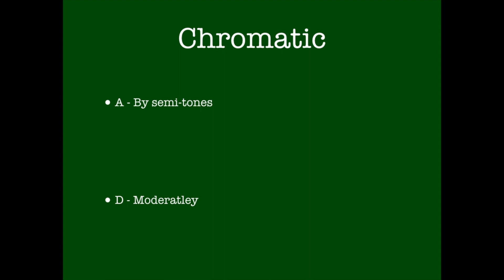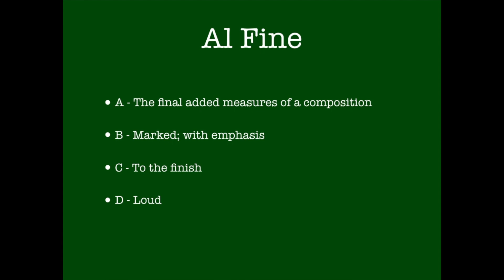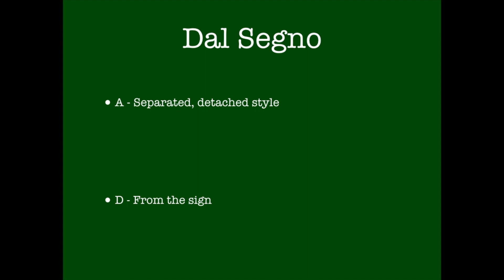SCBDA Senior Region Band Terms Quiz 6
This is a short quiz video to high school band students prepare for their SCBDA Region and All-State Band Auditions.

Terms covered in this video:

Forte
Etude
Chromatic
Da Capo
Con Brio
Cantabile
Fermata
Al Fine
Dal Segno